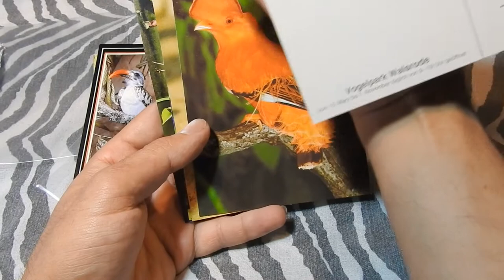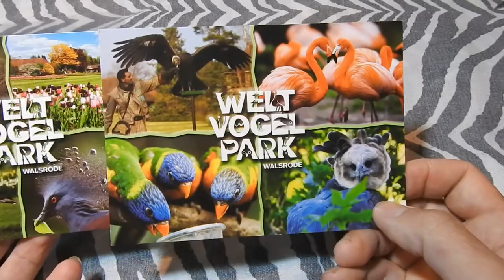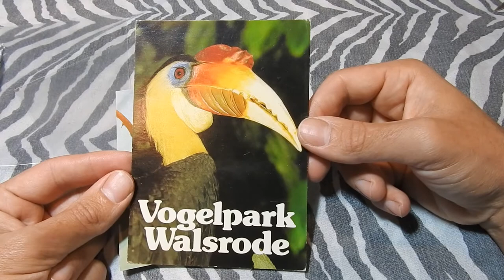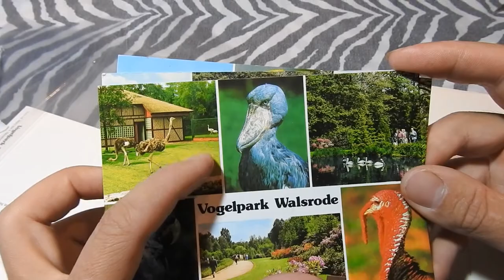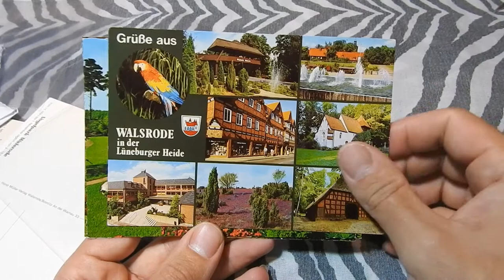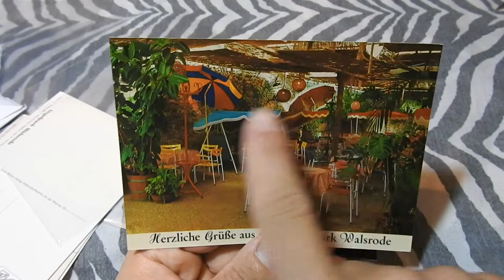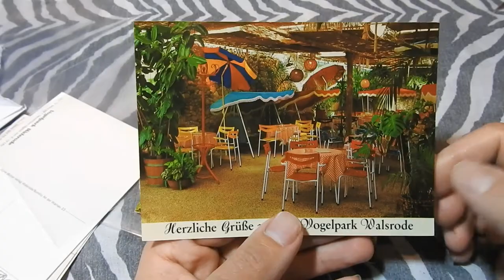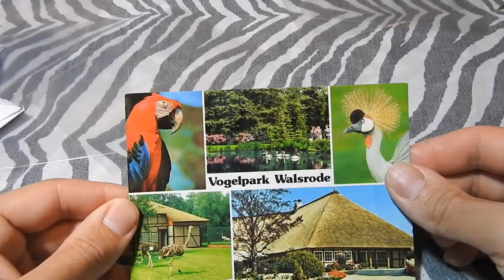Alte Vogelpark Walsrode Ansichtkarten Unboxing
Yeah es ist ein wenig ins lächerliche gezogen mit den Pokemonkarten Einflüsse, aber die Ansichtkarten sind trotzdem schön zum anschauen.